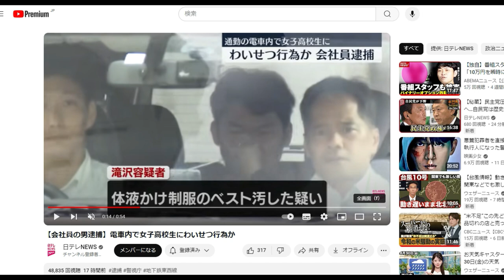【会社員の男逮捕】電車内で女子高校生にわいせつ行為か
「件名：速稼塾（あなたのお名前）」